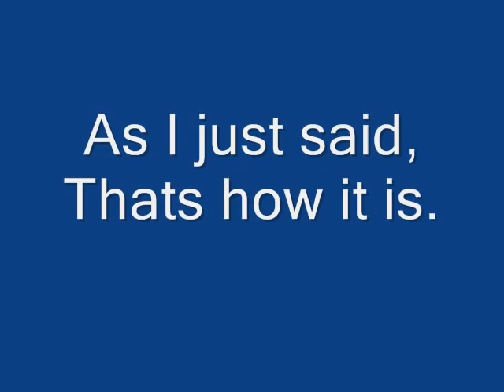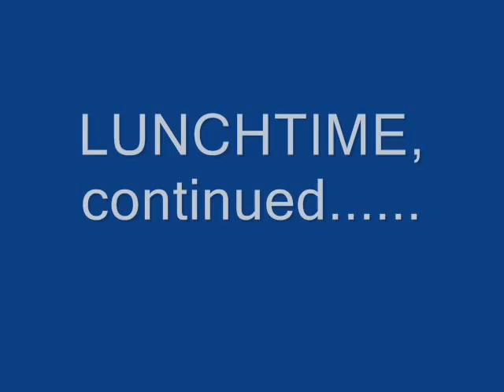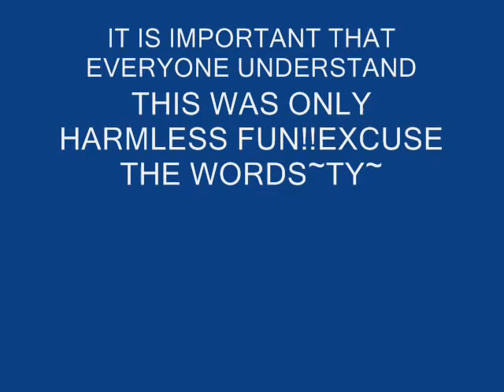School Time Fun With Friends